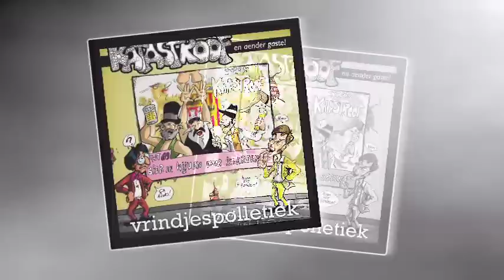Katastroof ( pitaboys ) zo zat als 100.000man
Nieuwe cd Vrindjespolletiek